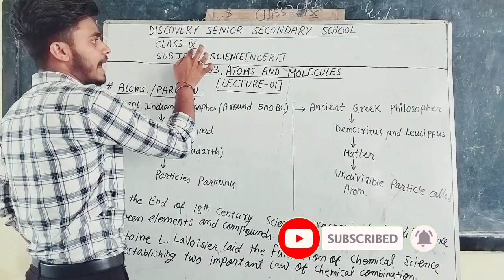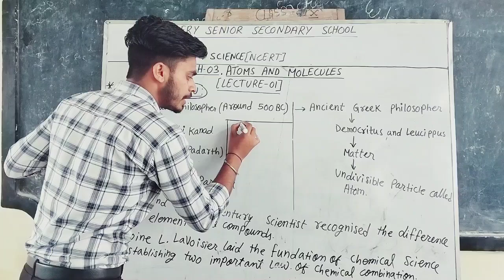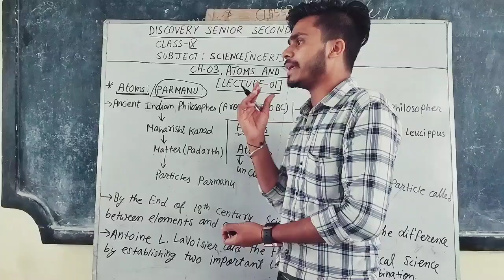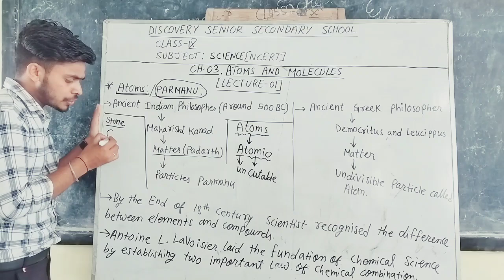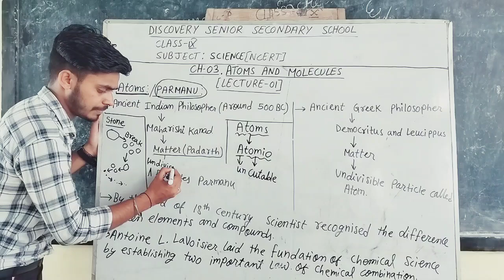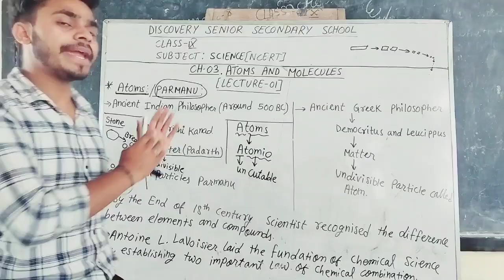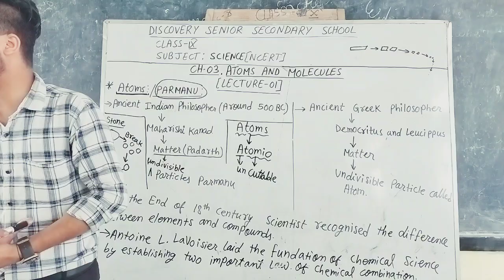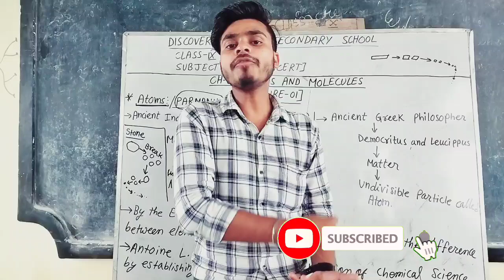CH-03 | ATOMS AND MOLECULES | LECTURE-01 | CLASS 9 NCERT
In this channel, we delve into the fascinating world of atoms and molecules, breaking down complex concepts into easily understandable explanations. Whether you're a student looking for additional resources to enhance your understanding or a curious learner interested in the fundamentals of chemistry, our videos offer comprehensive insights and step-by-step explanations.  Join us as we explore the structure of atoms, the formation of molecules, and the various laws and theories that govern their behavior. With our engaging visuals and concise explanations, we aim to make learning about atoms and molecules an enjoyable and enriching experience.